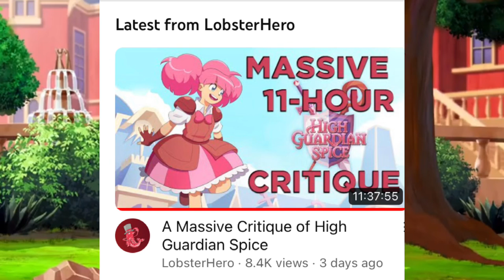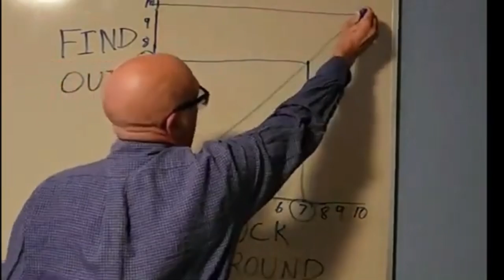Fixing High Guardian Spices magic system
Magic is cool, but also easy to screw up if you don’t know what you’re doing. This video is dedicated to fleshing out the barebones magic system in High Guardian Spice. And it somehow ends with a napkin dispenser business…..don’t ask how sometimes these things just happen